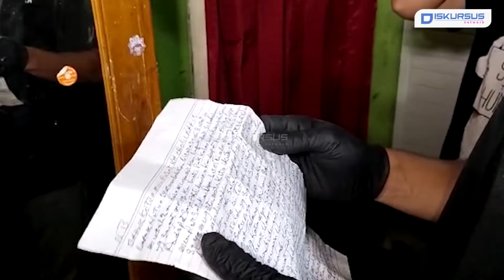Polisi Dalami Dokumen Dari Rumah Pelaku Penembakan Kantor MUI | Diskursus Network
Polda Metro Jaya temukan sejumlah dokumen saat melakukan penggeledahan di rumah pelaku penembakan di Kantor Majelis Ulama Indonesia (MUI) pusat.

Hal itu diungkapkan Kasubdit Jatanras Polda Metro Jaya, AKBP Indrawienny Panji Yoga saat diwawancarai di Mapolda Lampung, pada Rabu sore.

Panji mengatakan, pihaknya saat ini masih melakukan pendalaman terhadap dokumen yang ditemukan tersebut. Selain itu, pihaknya juga melakukan pendalaman terhadap kejiwaan dan motif pelaku.

Menurut Panji, polisi juga telah melakukan pemeriksaan terhadap istri dan anak hingga tetangga pelaku di Mapolda Lampung.

Sebelumnya, pada Selasa (2/5/2023) terjadi peristiwa penembakan yang dilakukan Mustopa (60) warga Kabupaten Pesawaran, Lampung di kantor MUI pusat.

Akibat peristiwa tersebut, dua orang mengalami luka-luka dan sejumlah fasilitas kantor MUI rusak.

Kami juga hadir di:
Play Store :